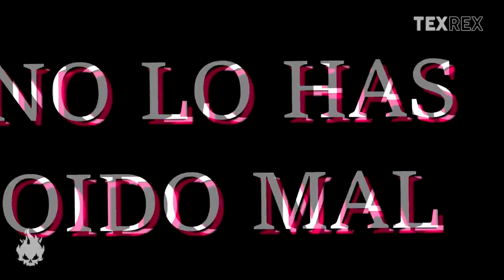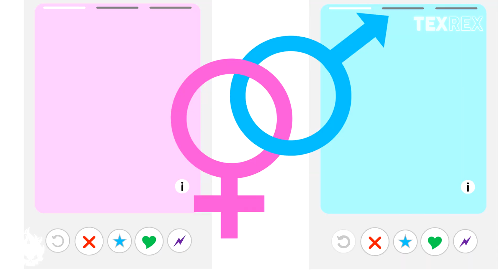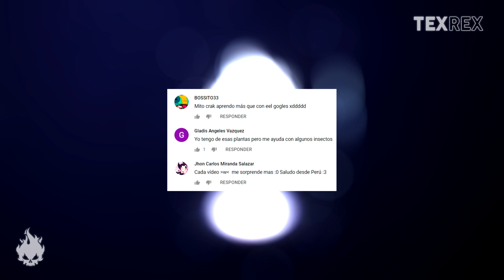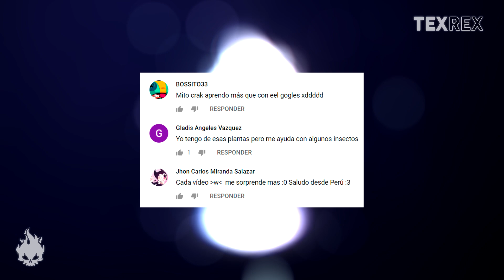Que es el TINDER Del ADN?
TEX REX. Que es el TINDER Del ADN?

Porque aquí contestamos todas las preguntas de que pasaría si, es decir, preguntas what if en español que siempre te has preguntado, y si dejas tu pregunta en los comentarios de los vídeos, ese tema lo traeremos en un futuro.

Tu canal numero 1 de que pasaría si, o, what if en español. Respondemos todas las preguntas más extrañas de todo el mundo.